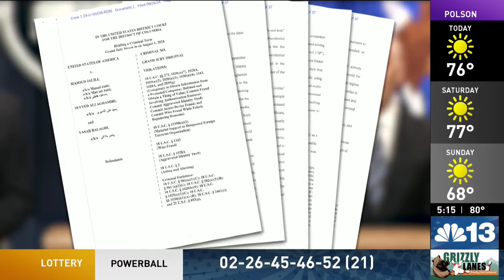Trump campaign hacked by Iranian operatives, DOJ unseals criminal charges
The Justice Department unsealed criminal charges Friday against three Iranian operatives suspected of hacking Donald Trump's presidential campaign and disseminating stolen information to media organizations.

The three accused hackers were employed by Iran's paramilitary Revolutionary Guard and their operation also targeted a broad swath of targets, including government officials, members of the media and non-governmental organizations, the Justice Department said.

The Trump campaign disclosed on Aug. 10 that it had been hacked and said Iranian actors had stolen and distributed sensitive internal documents. Multiple major news organizations that said they were leaked confidential information from inside the Trump campaign, including Politico, The New York Times and The Washington Post, declined to publish it.